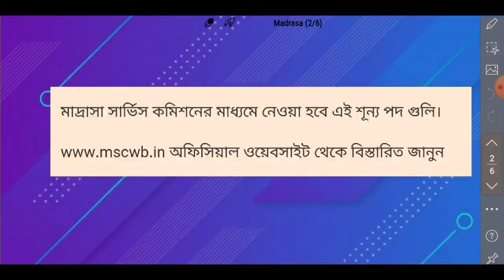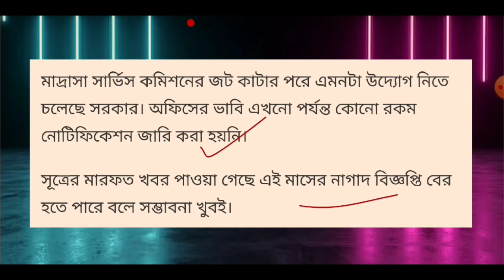Surendra'sBiology ||The West Bengal Madrasah Service Commission new vacancy 2020|| 7000+ Vacancy